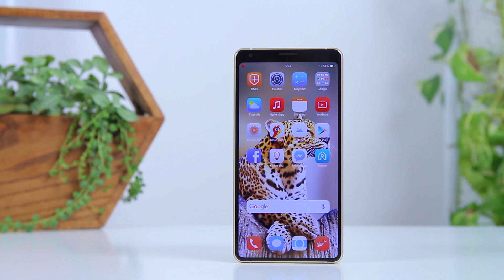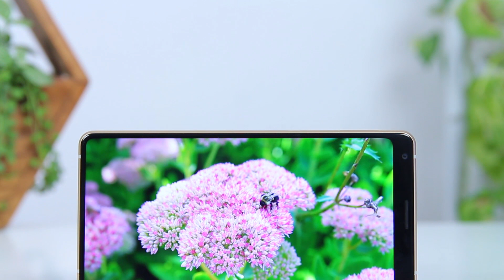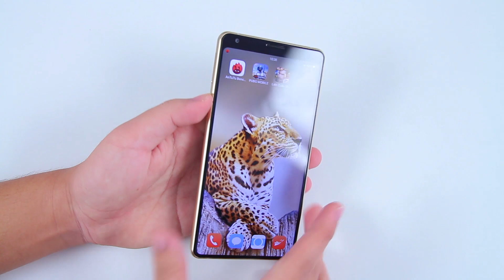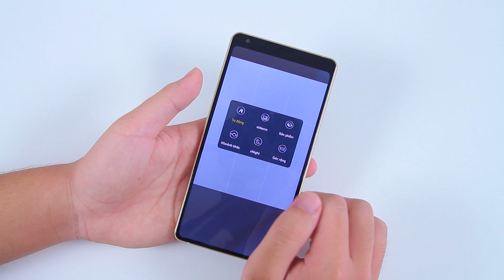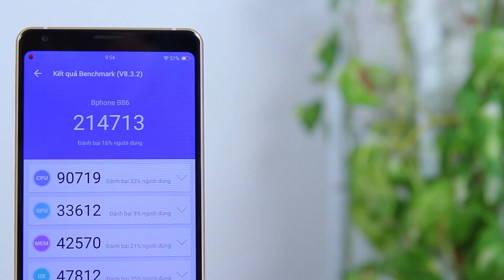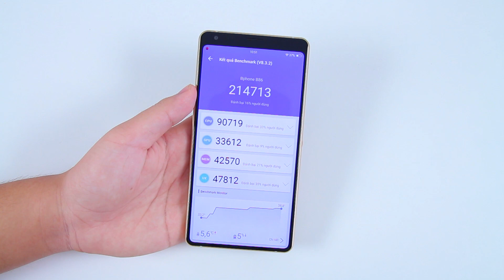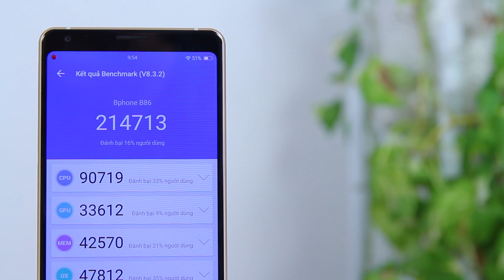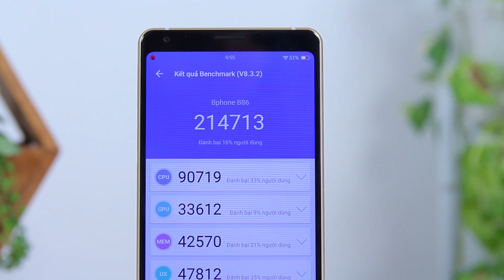Đánh giá nhanh BPhone B86 - Hiệu năng có phải là tất cả?